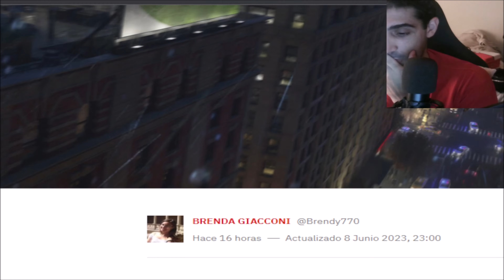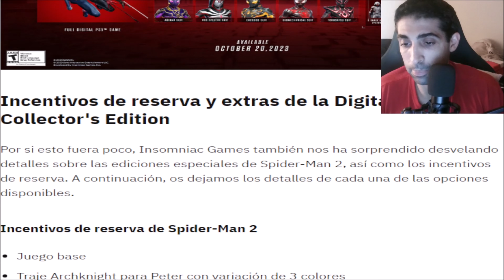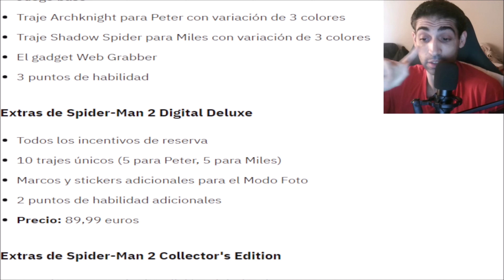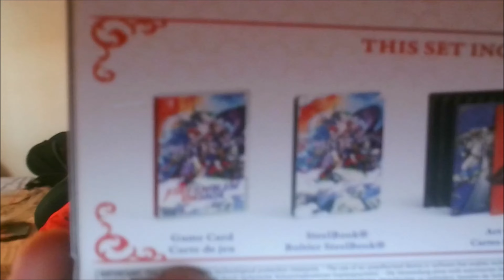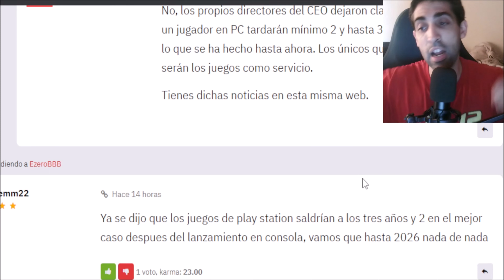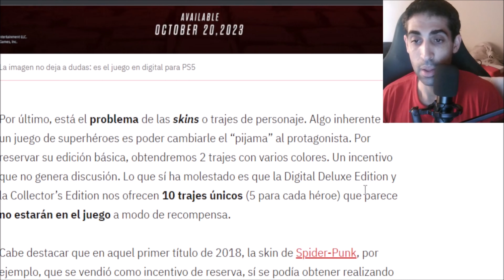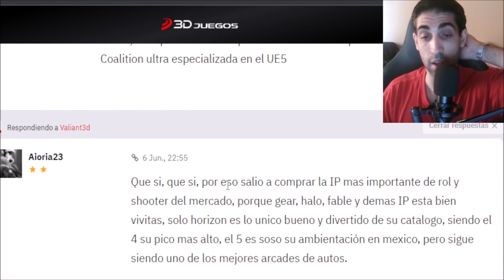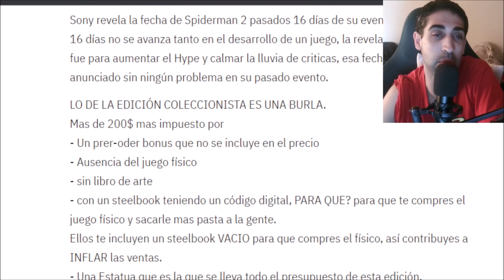¡LAS EDICIONES DE MARVEL`S SPIDERMAN 2 SON PATÉTICAS, SON BASURA! - 4K - ANIBAL